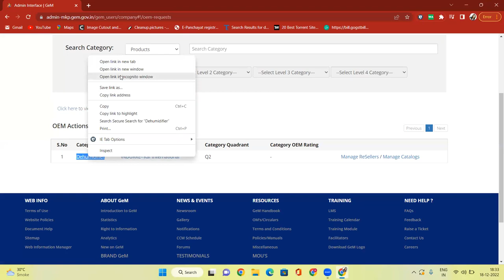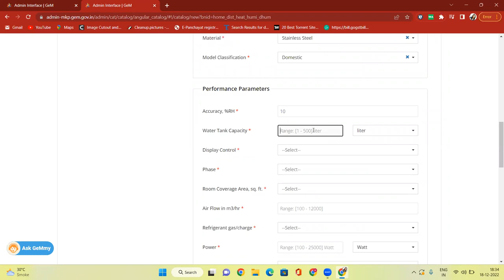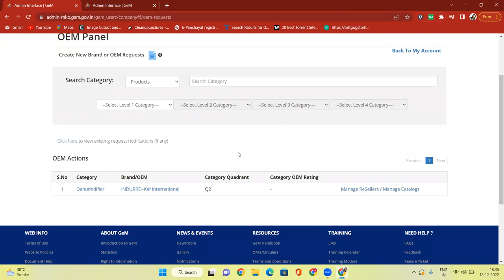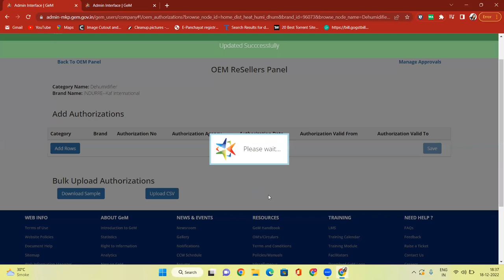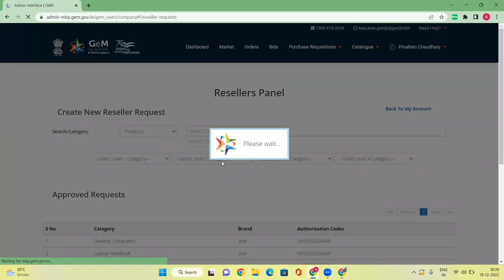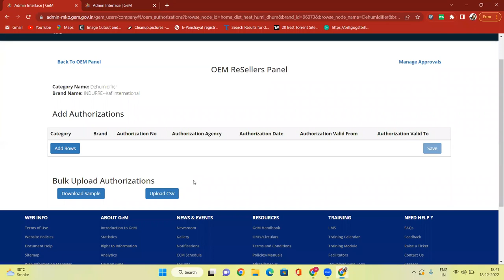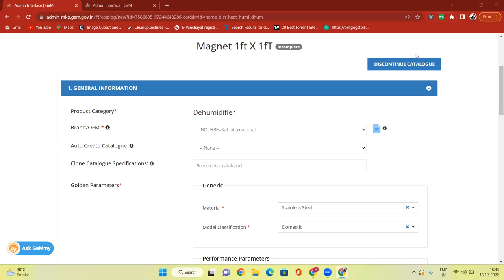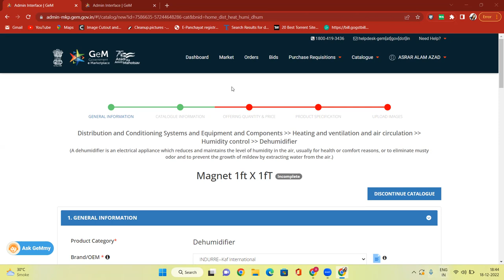GeM OEM Authorization Code I HOW TO AUTHORIZATION CODE ISSUE BY OEM IN GEM I GEM AUTHORIZATION CODE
Five Day GeM Portal Training ONLINE & OFFLINE

BHAGAT TECHNO

📝 Syllabus 📝

👉Reseller Panel
OEM Panel & Vendor Assessment
👉Brand Registration

👉Direct Purchase
👉L1 Purchase
👉Purchase Requisition, Order Processing & Invoice Uploading
👉Incident Management
Tender

*BHAGAT TECHNO *